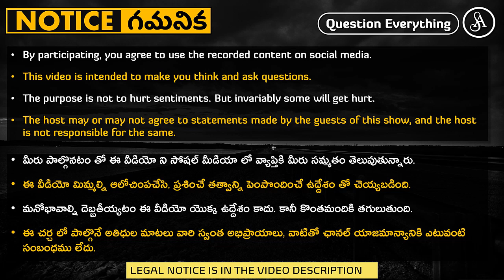శత్రువుని చూసి కూడా నేర్చుకోవాల్సింది ఉంటుంది